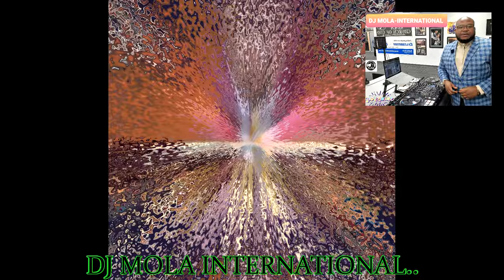Petit Pays Vol.2/Mumi/Polissy/Nioxxer/Ca ne va pas/Mulema/Salamalekum/Bona Iyo/News paper/Metro/Sofa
PETIT PAYS, EFFATA, TURBO, LES SANS VISAS, VETERAN FC, NVT-USA, AVFC, National Veteran Tournament, MOH KUKOURI, Eboki, Muto, Abus de Confiance, Rabba-Rabbi, # DJMOLAINTERNATIONAL, DJ MOLA, Testament du makossa, La Bible du Makossa.